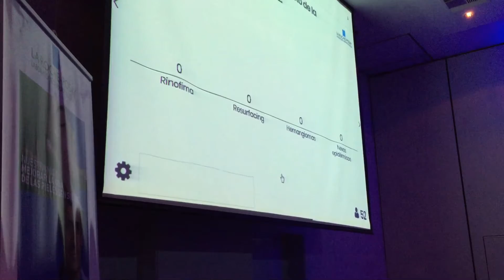Demo: exámenes y juegos en tiempo real para eventos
El presentador proyecta preguntas al auditorio. Los asistentes ingresan a una web mediante sus dispositivos móviles y responden. Los resultados se reflejan en tiempo real en la proyección. Una herramienta ideal para cerrar jornadas de capacitación con una actividad novedosa y divertida. Todas nuestras herramientas para edetailing están en jaguariu.com